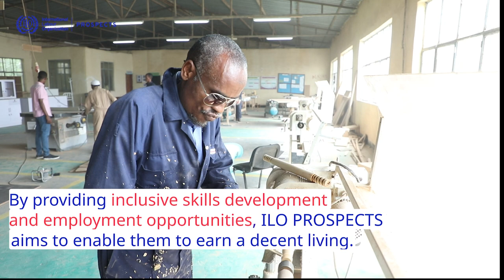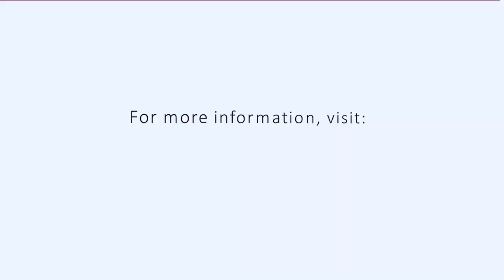Empowering persons with disability with skills training in Ethiopia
The ILO and Ethiopian Centre for Disability Development (ECDD) delivered short-term skills training to 95 persons with disabilities (including 38 women), among refugees, IDPs & host communities from Kebribeyah and Qoloji towns in Somali region of Ethiopia.